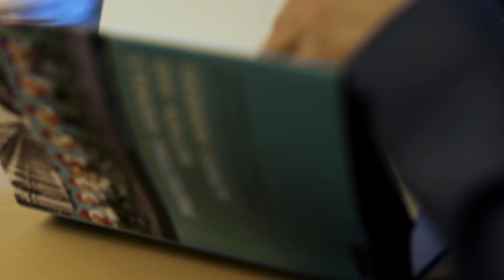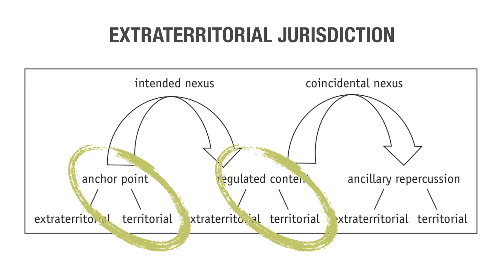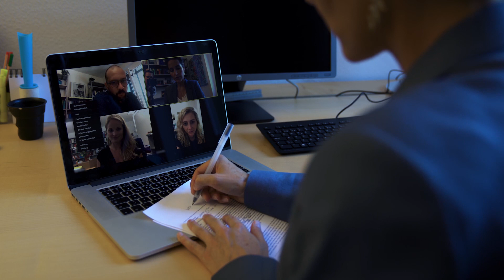Corporate Film | Charlotte Blattner | Marie Heim-Vögtlin-Preis 2020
Tiere international besser schützen? Juristin Charlotte Blattner zeigt wie. Für ihre bahnbrechende Arbeit erhält sie den Marie Heim-Vögtlin-Preis 2020. Im Video redet sie über ihre Forschung und ihren wissenschaftlichen Werdegang. Mit dem MHV-Preis würdigt der Schweizerische Nationalfonds SNF jedes Jahr eine hervorragende Nachwuchsforscherin.

Improving the legal protection of animals? Legal scholar Charlotte Blattner has shown how international law could play an important part. For her cutting-edge research, she receives the Marie Heim-Vögtlin Prize 2020. In the video, she explains her research and talks about her academic career. With the MHV Prize, the Swiss National Science Foundation - SNSF honors an outstanding junior researcher each year.